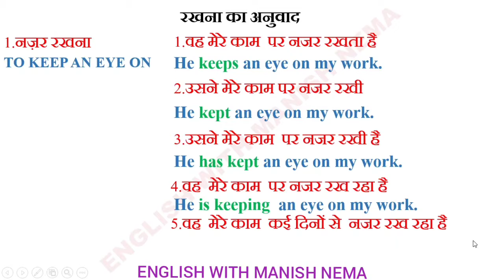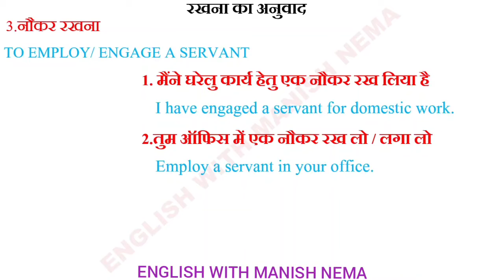रखना क्रिया के USE